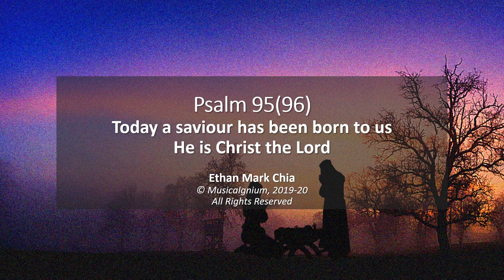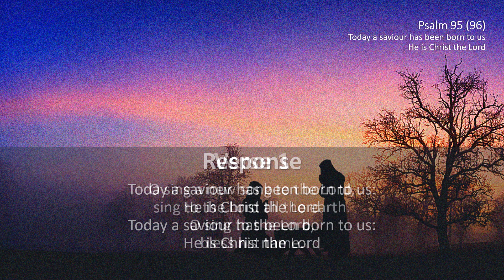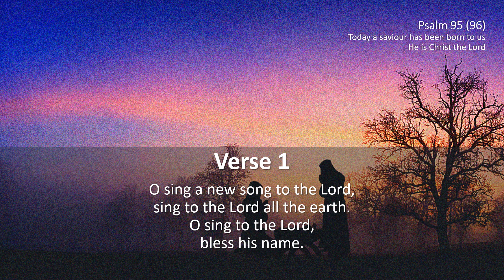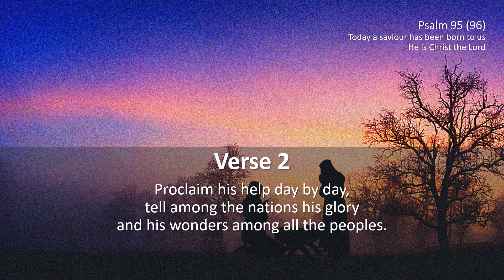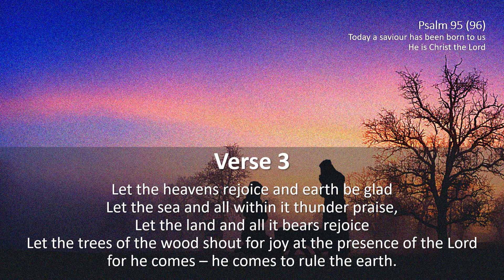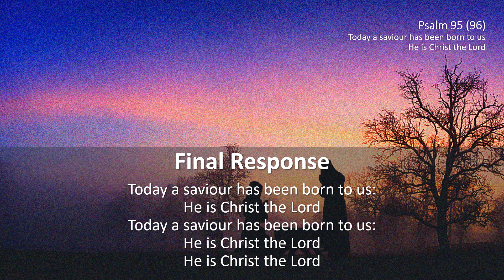Psalm 95(96) - Today a saviour has been born to us: He is Christ the Lord (MusicaIgnium)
Composed by: Ethan Mark Chia
(25 December 2019, revised 3 December 2020)

The second video in my series of A Season To Smile - for yonder breaks a new and glorious morn. For this psalm I attempted to compose something that would sound Christmas-ey but at the same time bring out the true meaning of Christmas - that Jesus is born to us and He comes to rule the world. In this pandemic when peace is so far away from our hearts, let us come and adore the Lord.

This psalm is typically sung during the Christmas Midnight Mass and remains one of my favourite psalms to date!

Responsorial Psalm
Psalm 95(96):1-3,11-13

Today a saviour has been born to us: he is Christ the Lord.
O sing a new song to the Lord,
    sing to the Lord all the earth.
    O sing to the Lord, bless his name.

Proclaim his help day by day,
    tell among the nations his glory
    and his wonders among all the peoples.

Let the heavens rejoice and earth be glad,
    let the sea and all within it thunder praise,
let the land and all it bears rejoice,
  let the trees of the wood shout for joy
at the presence of the Lord for he comes,
    he comes to rule the earth.

With justice he will rule the world,
    he will judge the peoples with his truth.

He is Christ the Lord.